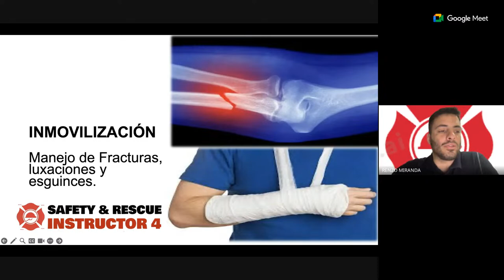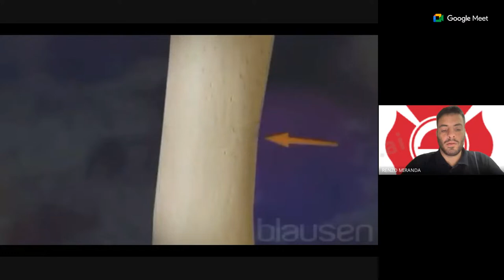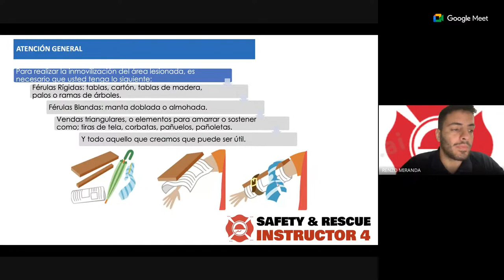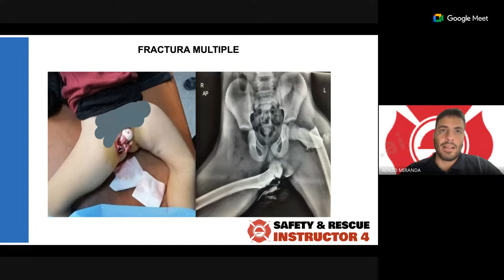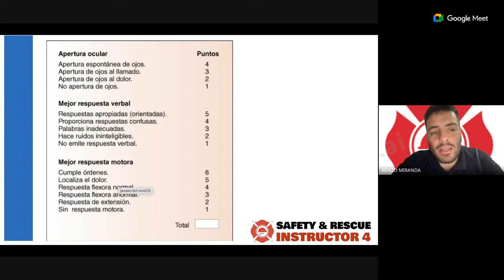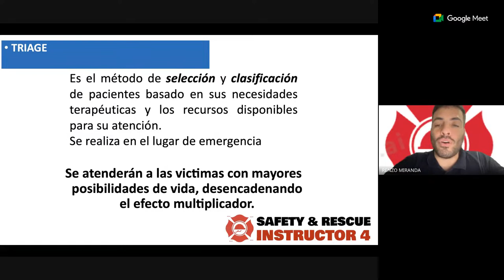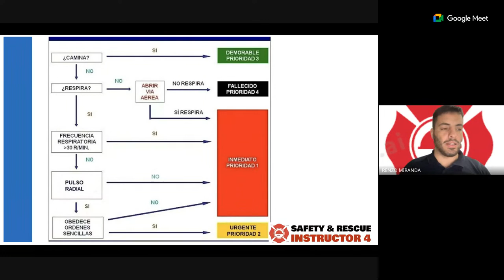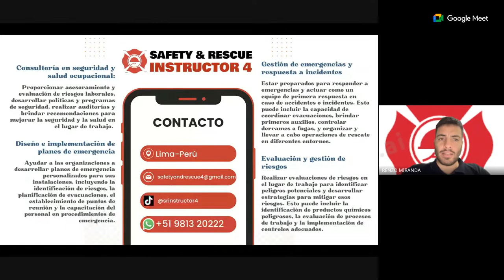CLASE DE PRIMEROS AUXILIOS GRATIS